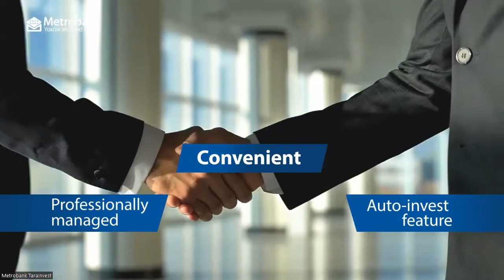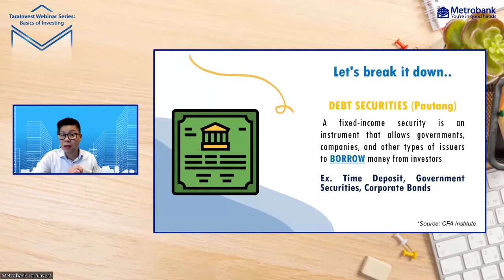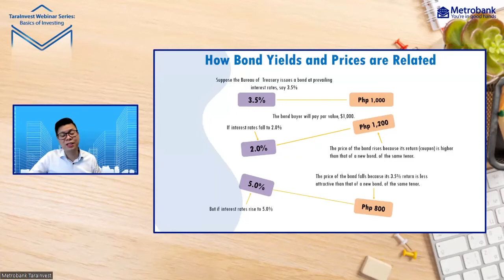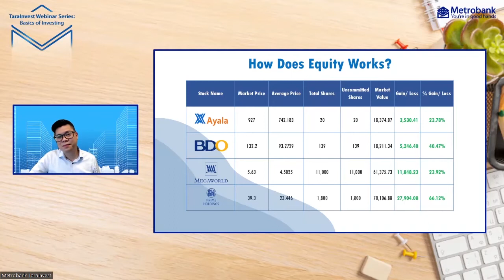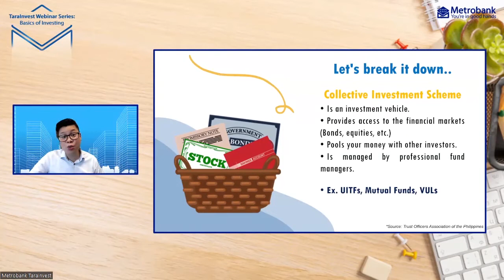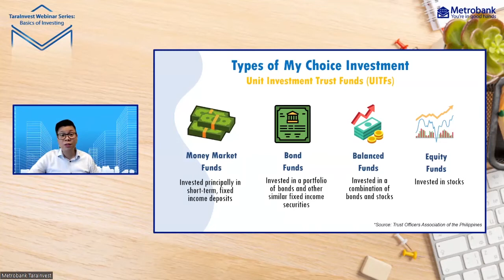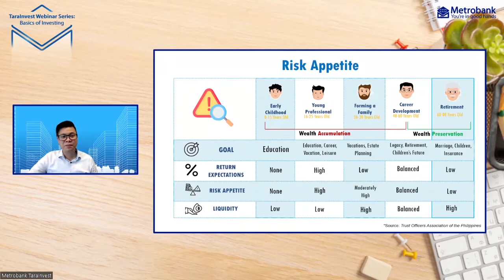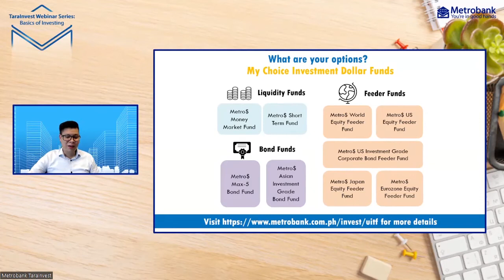TaraInvest Webinar Series: Basics of Investing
Watch the second TaraInvest Webinar episode where Lawrence Domingo of Metrobank’s Trust Banking Group is back to give you a beginner’s quick and easy guide in investing.

2:47 – Various financial concepts and practical tips for your financial journey from Lawrence Domingo of Metrobank's Trust Banking Group

40:35– Question and Answer portion with Lawrence Domingo and head of portfolio solutions department of the Metrobank's Trust Banking group, Jon Munsayac.

UITF is not a deposit product and is not insured by the Philippine Deposit Insurance Corporation (PDIC). Returns cannot be guaranteed and historical NAVPU is for illustration of NAVPU movements/fluctuations only. When redeeming, the proceeds may be worth less than the original investment and any losses will be solely for the account of the client. The trustee is not liable for any loss unless upon wilful default, bad faith or gross negligence. Metropolitan Bank and Trust Company is regulated by the Bangko Sentral ng Pilipinas (BSP).

For any inquiries and complaints relating to Trust Products and Services, you may call our hotline at (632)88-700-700 or send an email to . You may also file complaints at BSP Financial Consumer Protection Department at or . To know your rights under BSP Circular No. 857 (Regulations on Financial Consumer Protection), please access a copy at the BSP